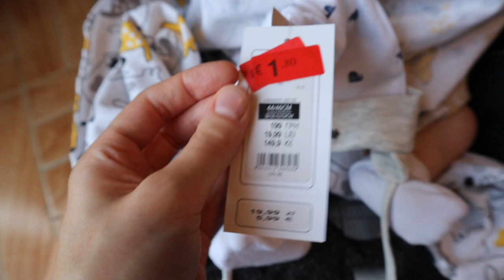OUTING with REBORN EZRA l Reborn Ezra goes Shopping l Reborn Life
Or Like Harry?

What about Willow?

My gear
Main Camera:
Second Camera
Main Lens
Second Lens